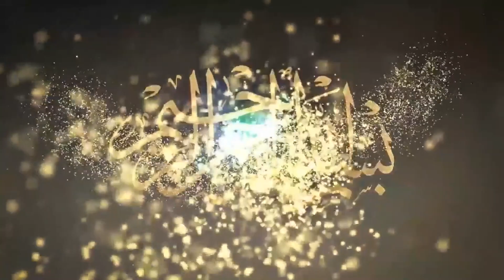Syed Muhammad Waseem Hashmi Topic Akhlaq e Mustafa.اخلاق مصطفیٰﷺ Okara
مولانا محمدوسیم ہاشمی عنوان اخلاق مصطفیٰﷺ
بمقام جامع مسجدرحمانیہ ریل بازار منڈی احمدٓبادضلع اوکاڑہ
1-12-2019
Okara, Punjab
دارالتوحیداسلامک سنٹررائیونڈ
عبدالحمیدمحمدی